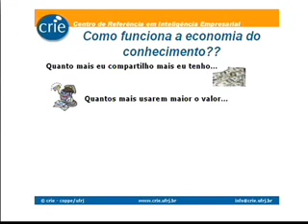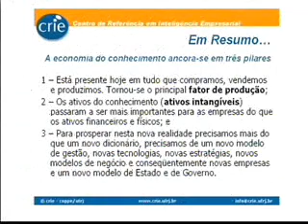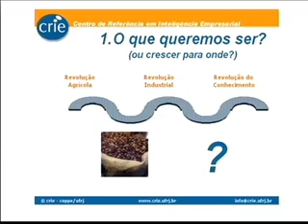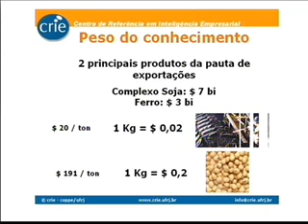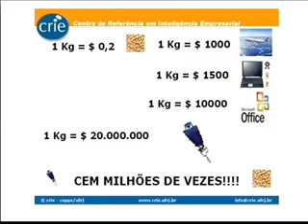Marcos Cavalcanti 03 - A Nova Sociedade do Conhecimento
Ciclo de Debates Estado e Sociedade - A Reforma do Estado. Palestra de Marcos Cavalcanti realizada em 2006.